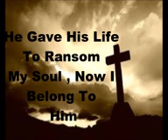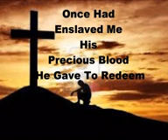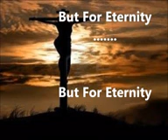Now I belong to Jesus